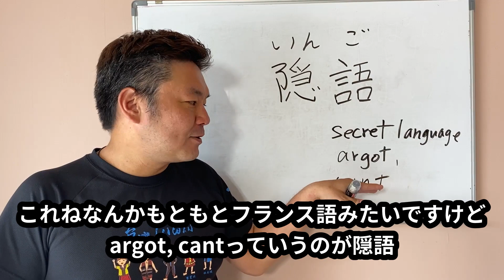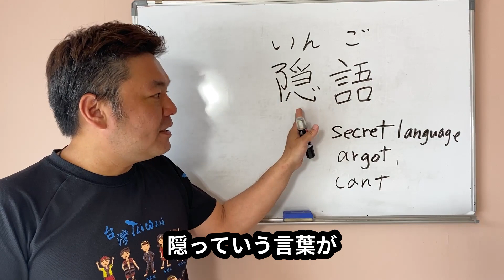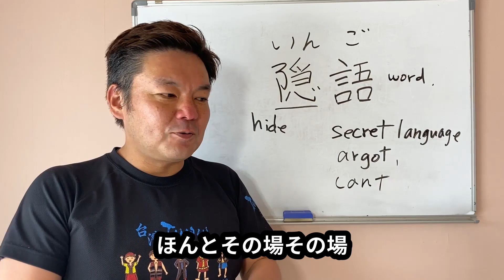(日本語字幕) Don't say to others ! We only know it .隠語（いんご）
隠語（いんご）色々な状況で作られて、日本人でも理解が難しいですが意味を理解すると言葉遊びがあって面白いですね。
飲食店や特別な業種ではよく使われる言葉です